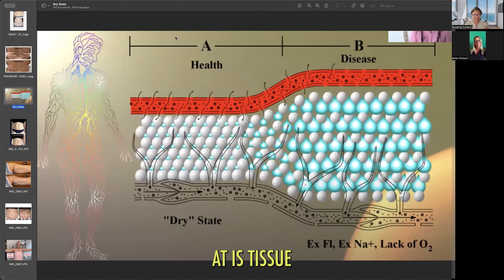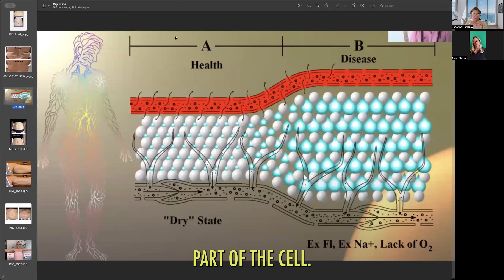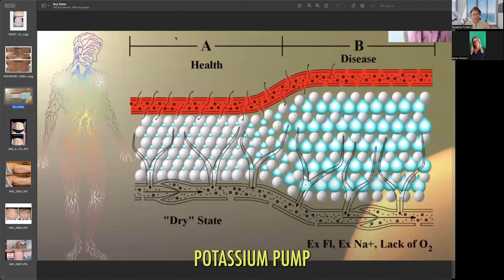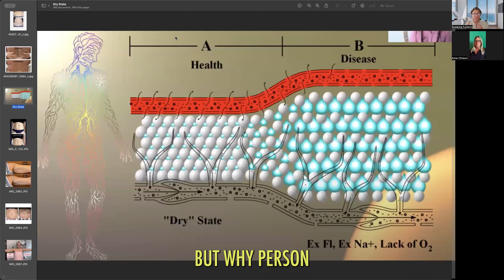How To Improve Your Lymphatic System Health & Detox (2024)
Taking on old and engrained aging myths to bust them wide open! Are you ready for some new thinking about how you biologically age?

We are a poisoned species. How can you properly detox your Lymphatic System?

What is the role of our Lymphatic System?

It is more important than most people are aware of and I've educated myself so much in the last 6 months!

Join us for a riveting conversation with my dear friend and business partner, Susanna Furlanic, as we deep dive into these powerful themes around aging myths, lymphatic system health and detoxification, as well as improving our overall health, vitality and longevity.

Adventures With Amie is an ongoing quest around the globe. Explore fascinating cultures and trek through some of the most amazing scenery that Mother Nature has to offer.

Investigate the power of the mind and beautiful complexities of the human spirit.